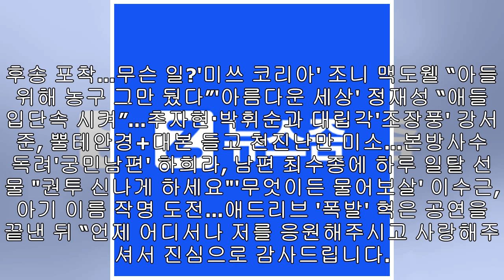‘잃어버린 마을’ 빅스 혁 “배우 한상혁 되도록 부끄럽지 않게 연기 하겠다” 막공 소감